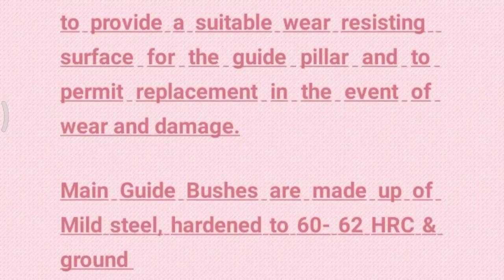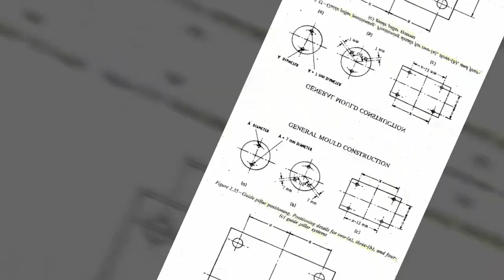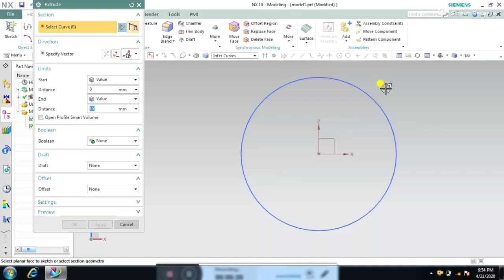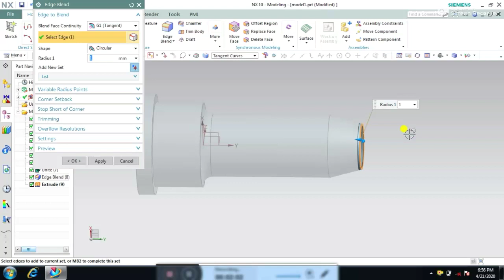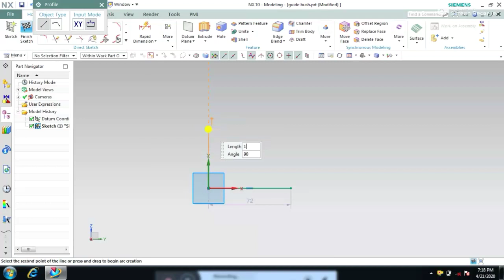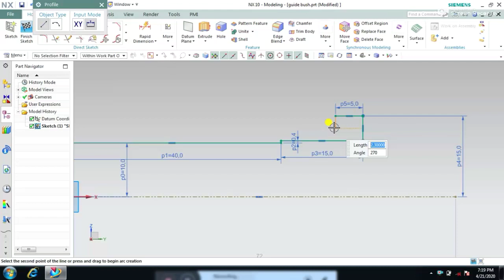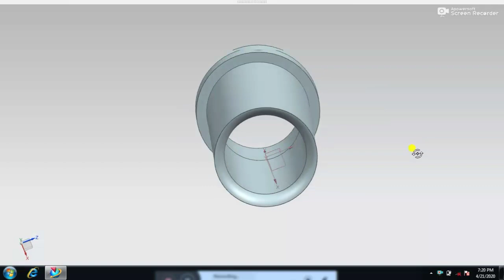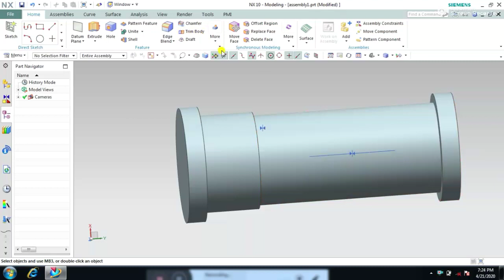{ Guide Bush & Guide Pillar } In NX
Guide Pillar and guide Bush align the fixed and moving half of mold in each cycle .

HELLO  FRIENDS -

For more information join Telgram Group :-

You learn this channel plastic technology related interesting topics.

plastictechCipet